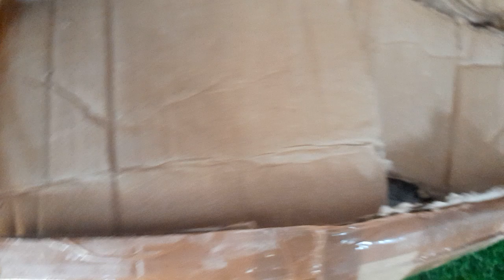new stock of whooper plopper came at RIVER ROCK ADVENTURE BHOPAL